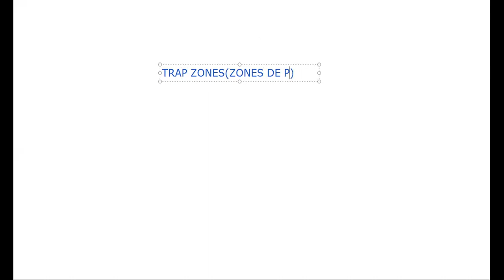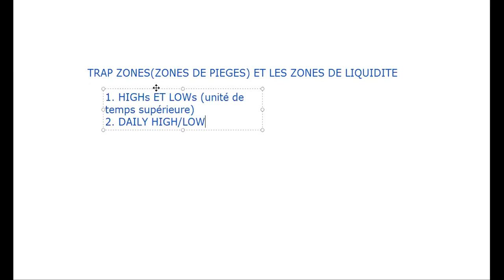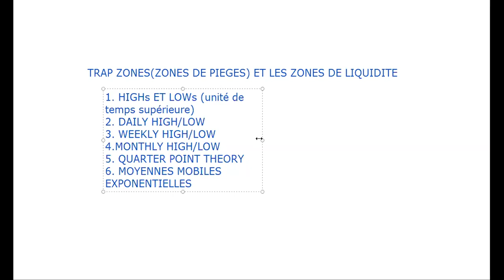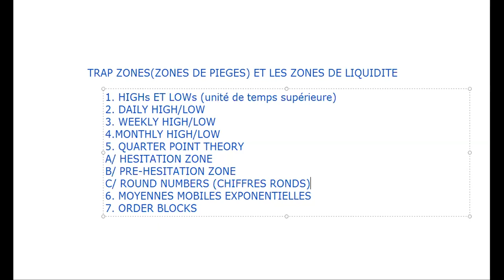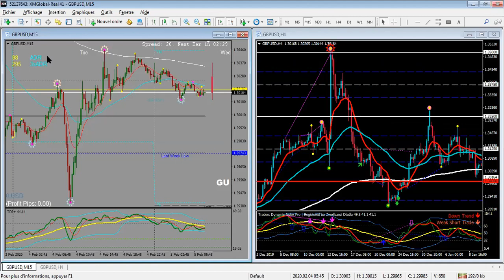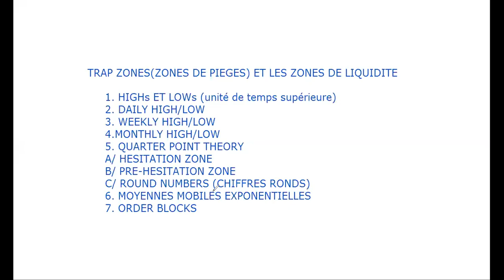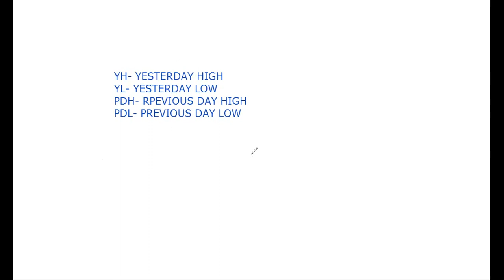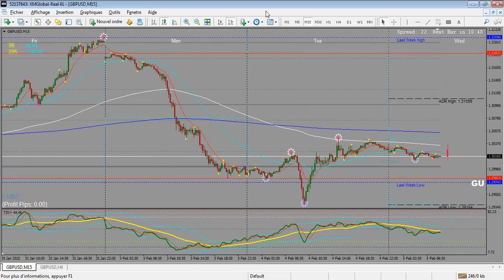COMPRENDRE les PIEGES sur les marchés ( STRUCTURE et LIQUIDITE )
Dans cette vidéo du smart money concepts, nous allons voir le concept sur les trap zones et les zones de liquidités.

BON VISIONNAGE !!

Avertissement : Le trading financier offre un grand potentiel de récompenses, mais aussi un grand potentiel de risques. Vous devez être conscient des risques et être prêt à les accepter afin de négocier sur les marchés financiers. Cette chaîne YouTube est destinée à des fins éducatives uniquement. Aucune déclaration n'est faite selon laquelle un compte quelconque réalisera ou est susceptible de réaliser des profits ou des pertes similaires à ceux discutés sur cette chaîne. Les performances passées d'un système ou d'une méthode de trading ne sont pas nécessairement indicatives des résultats futurs.